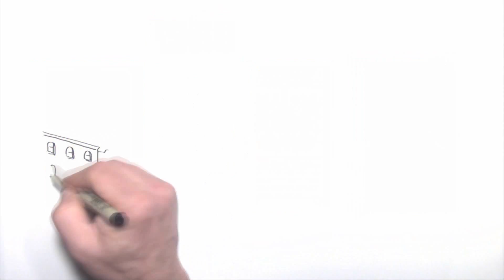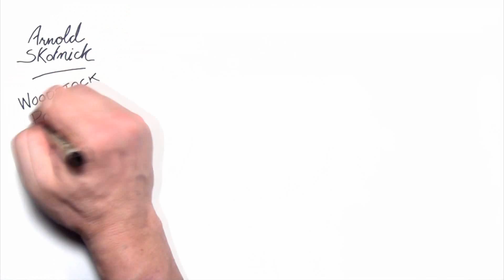A Tale of 2 Posters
A Special Exhibition at the Bethel Woods Museum (Home of Woodstock):
Byrd/Skolnick: A Tale of Two Posters. A retrospective of the work of David Edward Byrd and Arnold Skolnick the designers of the original iconic Woodstock music festival poster. A "simple understanding" video by yaneff design.